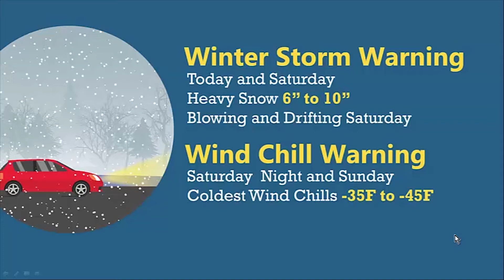Winter Storm and Cold Dec 16-18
1 min weather briefing

Twin Cities/Chanhassen, MN